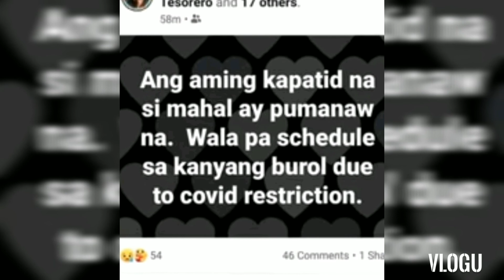MAHAL PUMANAW NA SA EDAD 46 YEARS OLD AUGUST 31 2021.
si noeme or A.k A Mahal ay pumanaw ma sa edad n 46 isang beteranang comedian artist sa mundo nang shobiz buong pasasalamat po sa iyong mga msasayang alaala .